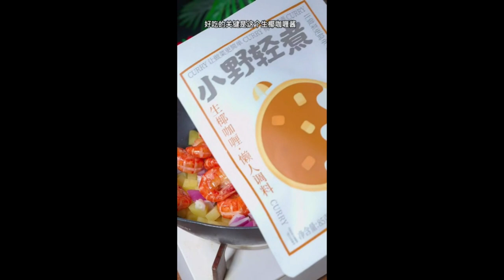You can't do without chai fire paste chili noodles when you eat Baikan 2